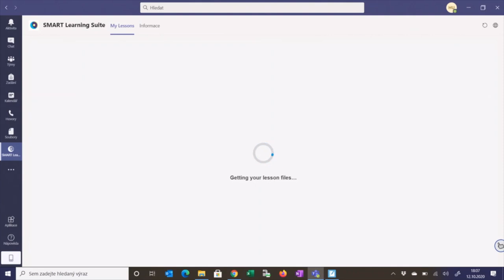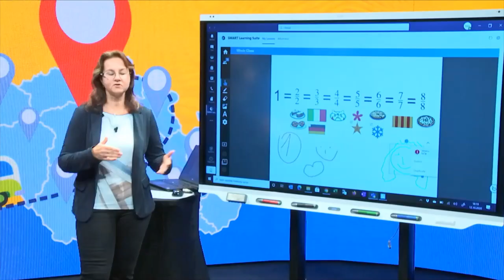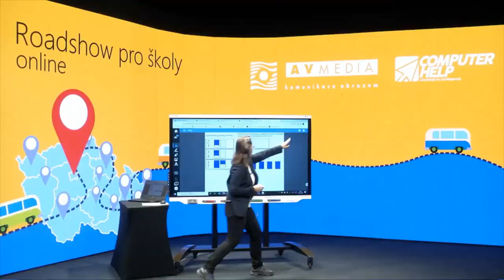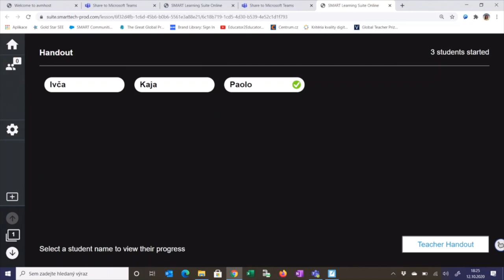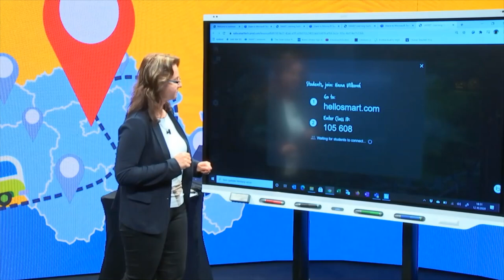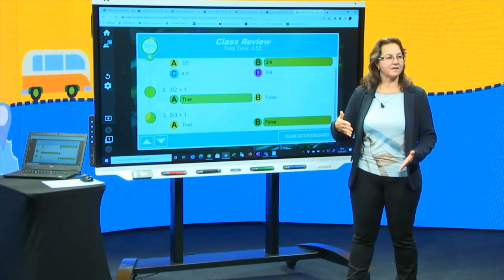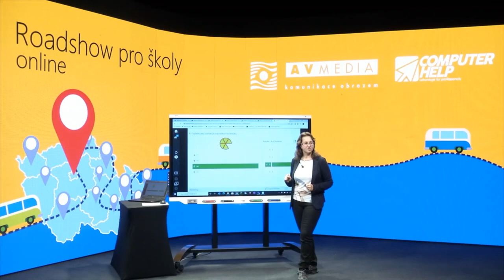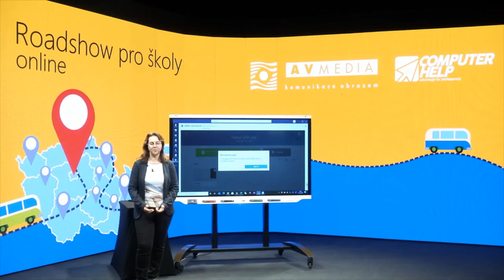SMART Online v MS Teams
Workshop Mgr. Hany Ulíkové v rámci Microsoft Roadshow pro školy. Podívejte se, jaké aktivity můžete se žáky dělat při distanční či smíšené výuce.